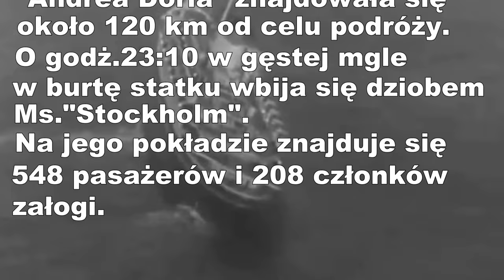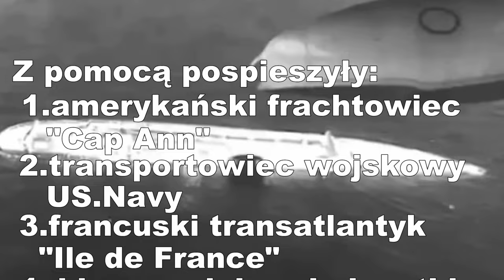ANDREA DORIA - Wojciech Korda & Niebiesko Czarni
Autor tekstu:
Czesław Niemczuk
Kompozytor:
Wojciech Korda